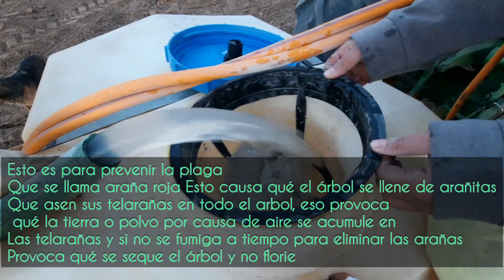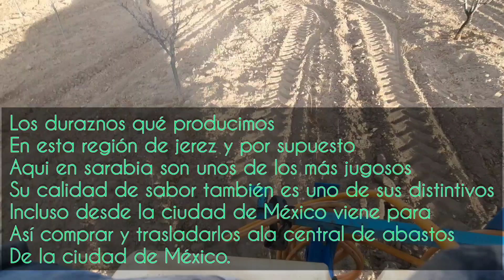Fumigando Las Huertas De Durazno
en este video te mostraré el procedimiento de como fumigar las huertas de durazno para la prevención de que no se emplagen